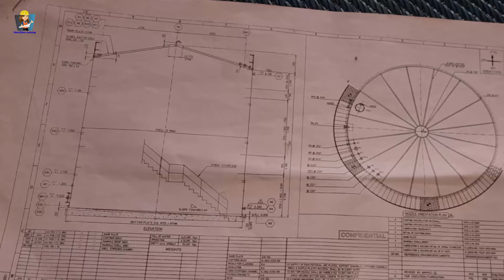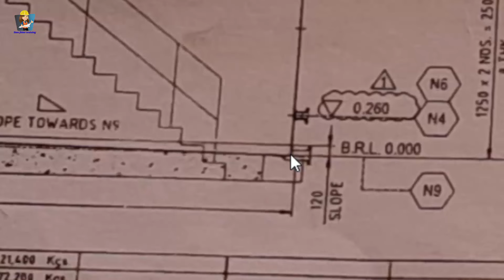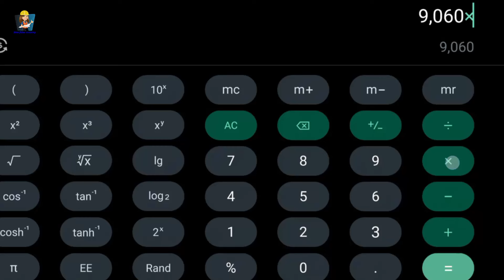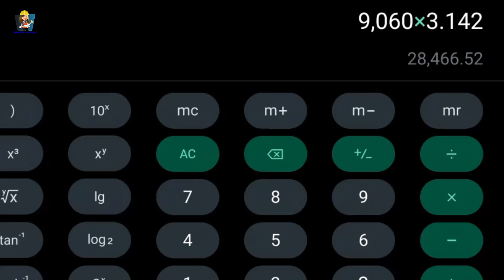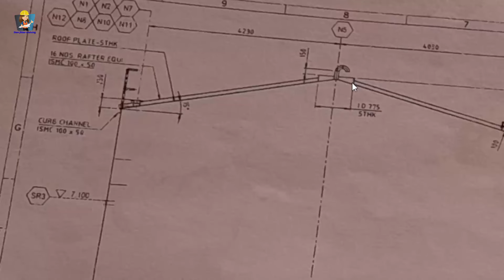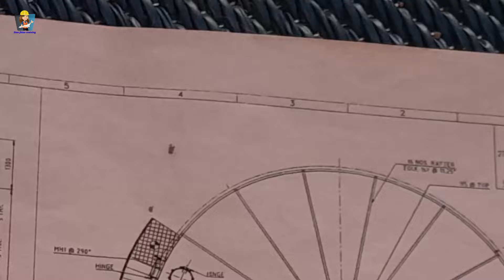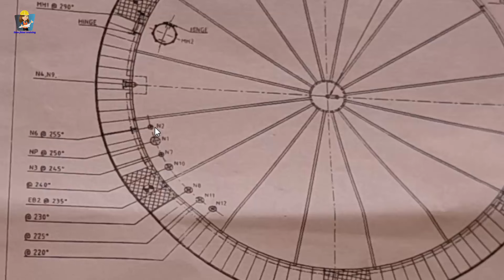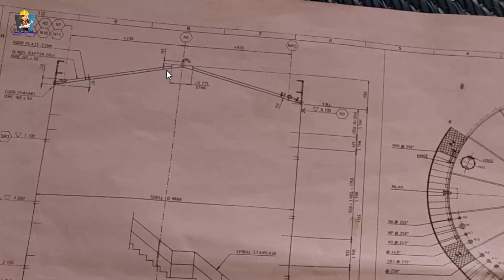How to view structural tank drawing | structural storage tank fabrication drawing training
How to read structural storage tank fabrication drawing
structural storage tank fabrication drawing training
How to fabrication structural storage tank
How to calculate round plate dimensions of storage tank
How to view vertical storage tank drawing

The drawing used in this video is used only for educational and learning
this drawing will not be given to anyone

पाइपिंग सपोर्ट
piping support